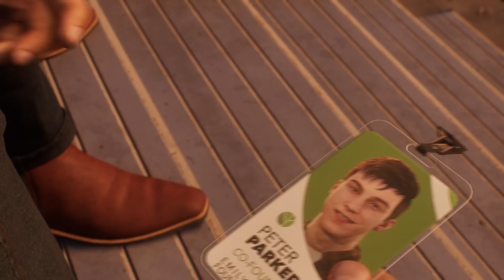"We're Gonna Heal the World" Full Scene | Marvel's Spider-Man 2 PS5